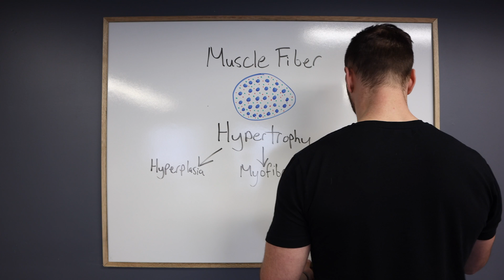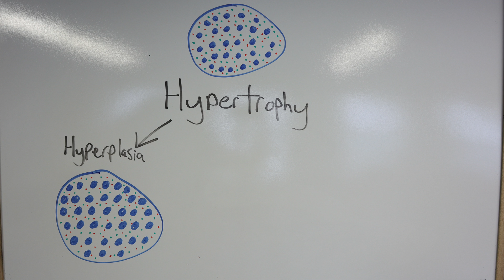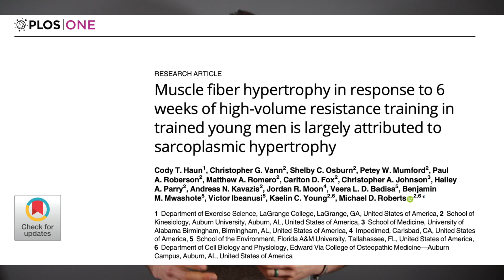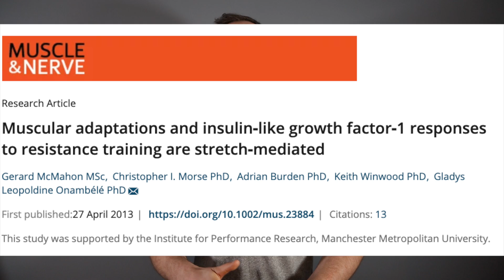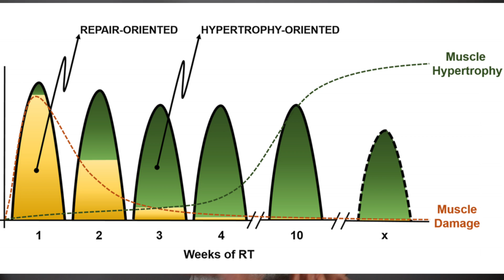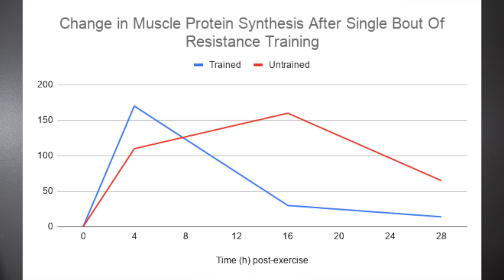How to Build Muscle: Science Based Muscle Growth - The Mechanisms Of Hypertrophy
How do we build muscle? What is hypertrophy, and how does it happen?

What leads to muscle growth? What does science say to do?

We break down the research on the mechanisms of hypertrophy in our latest video in the science of training series!

If you want a workout routine that is both science based and practical, we have two training programs:

1. Sustainable Strength - for those looking to get strong, fit and functional. This program uses a barbell and sessions usually last 50-75 minutes.
2. Foundational Strength - The lite version of Sustainable strength. This program doesn't use a barbell and sessions usually last 40-60 minutes.

We also have a training service for those with a good program that just needs some additional help with mobility, stability, or rehab

About us - Our mission is to improve the quality of fitness & health information available, providing evidence based education to the public. Our founders are doctors of physical therapy and strength & conditioning coaches who have worked with people from the very sick & frail to professional & olympic athletes.